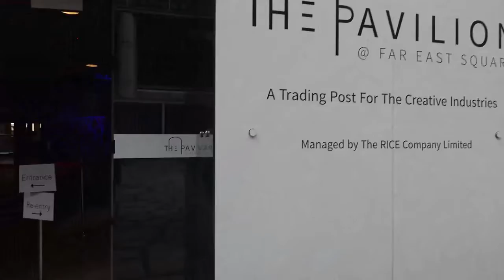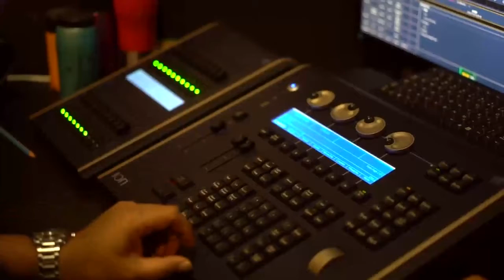Musical Show The Jungle Adventure: A Romp on The Wild Side ! preview with Conservation International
Responses from partner Conservation International are so encouraging  for our production team. We have excited children after the show wanted to take pictures with the puppets . We aimed to be  immersive and engaging with the audience with many involved in putting out the fires and upcycling to help the environment